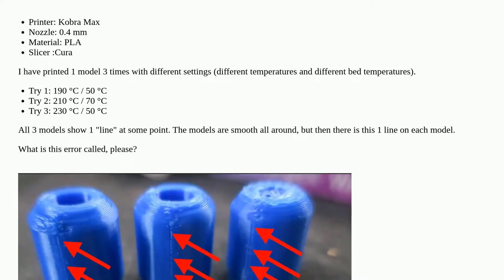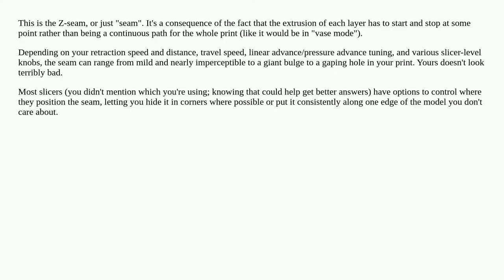A vertical scar on the print surface, what is the name of this problem?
A special thanks goes out to the community